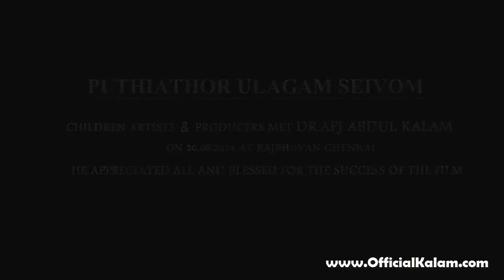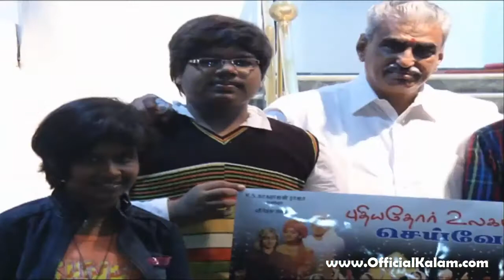Dr APJ Abdul Kalam meet Puthiathor Ulagam Seivom team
The team of Puthiathor Ulagam Seivom had the oppurtunity to present the movie to ex President and scientist Dr. APJ Abdul Kalam.

K.S.Nagarajan Raja presents, a Sri Teju Films production. Puthiathor Ulagam Seivom. Releasing on August 29 2014.

Starring: Aajeedh, Anu, Yazhini, Suryeswar, Roshan, Pravin Saivi, Sandhya Prasath, Santhosh Balaji, Narayanan, Alagates Alagesan, Kamala Theater Ganesh & Imman Annachi
Producers: M.S. Jaikumar, K.N. Suriyakala
Direction: R. Nithyanandam DFT
Story, Screenplay, Dialogue: K.S. Nagarajan Raja

Dedicated to Youth

Full text of his inspiring speech can be found at this